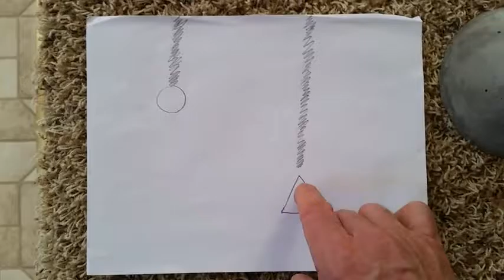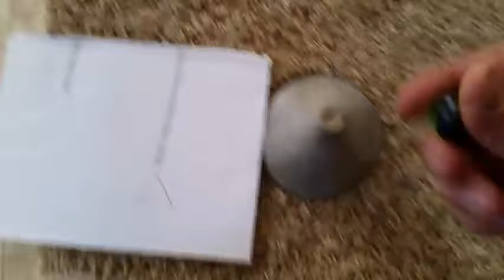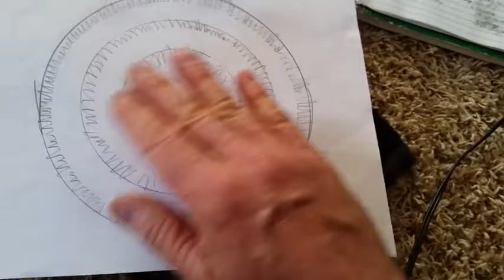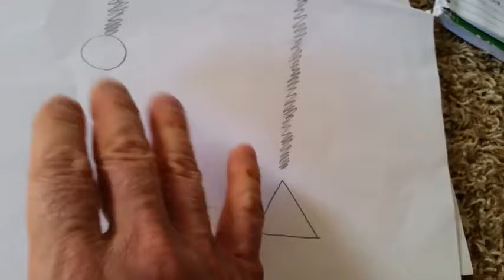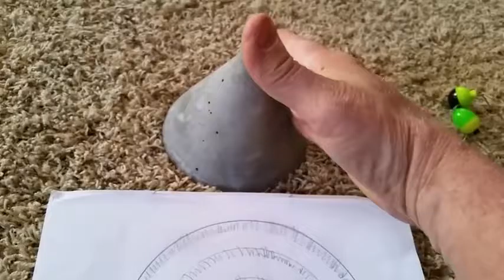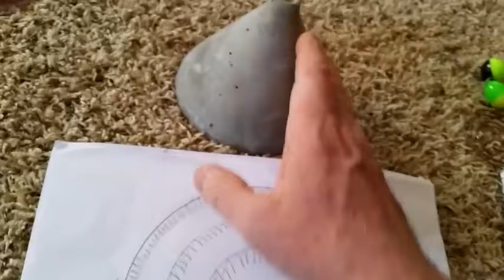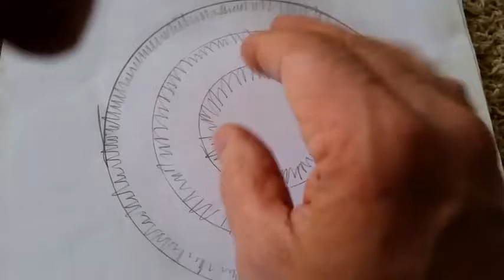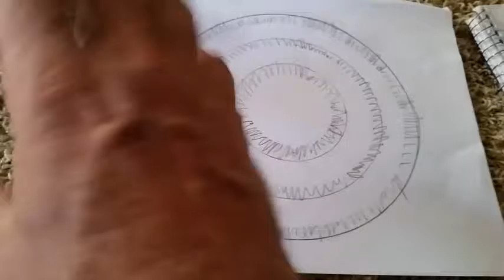ORB RESEARCH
CERTAIN ORBS ATTACH THEMSELVES TO PEOPLE TO STRENGTHEN THEM AND THEIR EXPERIENCE OF LOVE, JOY AND PEACE. THIS IS A STUDY OF THESE ORBS.